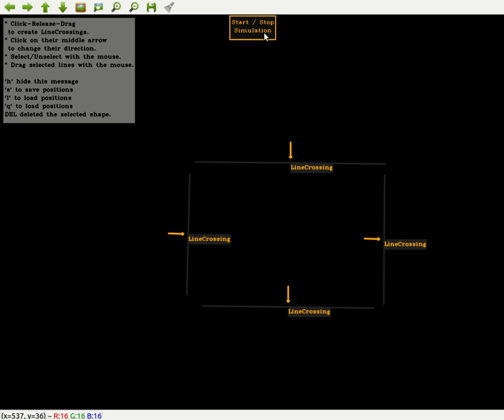PeopleCountSimulator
Simulating people counting in OpenCV GUI CanvasCV.